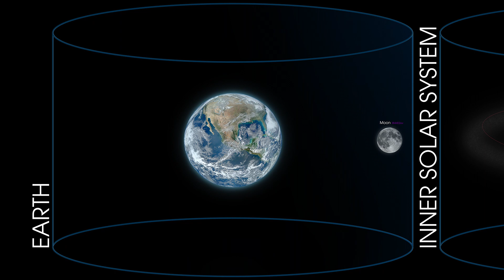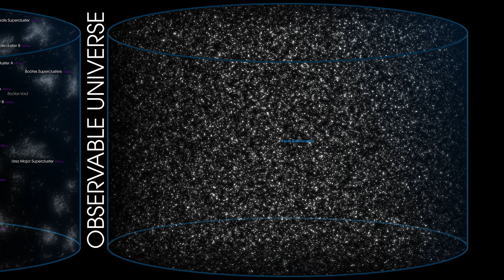How big is the universe?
Have you ever wondered how big the universe is? Join us, and let's look for the answer by making a journey of the imagination.

Images, animations and videos credits:

- NASA
- Wikipedia
- Pixabay